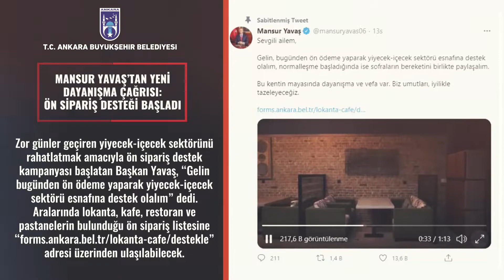Haftanın Özeti (20 - 26 Şubat 2021)